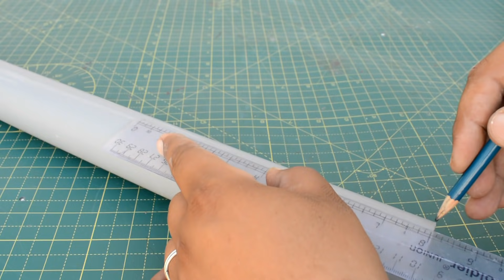ख़राब DVD Player से बनाओ Ceiling Fan | How to Make Ceiling Fan at Home | Simple Homemade Ceiling Fan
Hello Friends, aaj hum jis project per kam krenge vo hoga ek bahut hi powerful homemade ceiling fan jo ki aap logo ko bahut pasand aayega saath hi ye bahut hi sasta lagbhag 30/- me hi ban jayega, aap video ko bina skip kiye pura dekhiyega aap ko video dekhne me bahut maja aayega saath hi bilkul easily samajh me bhi aa jayga. toh i hope friends aap ko ye video bahut pasand aayega.

1. How to Make a Powerful Water Pump from 775 DC Motor at Home, Homemade High Speed Water Pump GIVEAWAY

4. How to Make Mini Pocket Fan at Home Easy | Homemade 2 in 1 Smart Gadget

5. How to Make a Very Powerful Power Bank | 10000mAh Powerful Power Bank ? make power bank

6. How to Make Rechargeable Super Bright Led Emergency Light at Home Easy | Best Emergency Lights

7. How to Make Ups Battery at Home Easy | 12V ?? Battery ? ?

8. Charge Your 12 Volt Battery Just 15 Minutes | Amazing Ideas for Charging any 12v Battery

9. How to Make Continuity Tester at Home Easy in Hindi | Homemade 3 in 1 Smart Tester

11. How to Convert Your 5 Volt Mobile Phone Charger into 12V Battery Charger at Home Easy Way